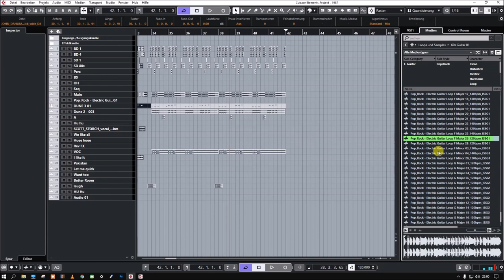Steinberg | VST Loops and Sounds | 60s Guitars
Be inspired by six new collections of sounds and loops from the Image Sounds Artist Series. From crunchy Sixties guitar riffs, soulful pop vocals, beautiful cello melodies, catchy country violin and powerful flute melodies to a complete collection of traditional oriental percussion rhythms, bring a new dimension to your recordings in any musical genre with these great new loop sets.

Crunchy riffs and bluesy melodies - Love the sounds of the Sixties? Head over to 60s Guitar 1 and savor that good ol’ rock ’n’ roll feel. Full to the brim with the best crunchy riffs and bluesy melodies, this classic collection will take you back in time to when songs like Satisfaction and My Generation ruled the radio. Whether you’re looking for layers, extra groove or catchy motives, 60s Guitar 1 will bring your production all the satisfaction you desire!

•Recorded in 24 bit and 44.1 kHz • 351 loops • 1.59 GB • 83 BPM - 160 BPM • Played by Carsten Litfin